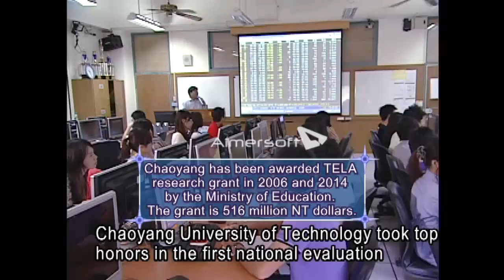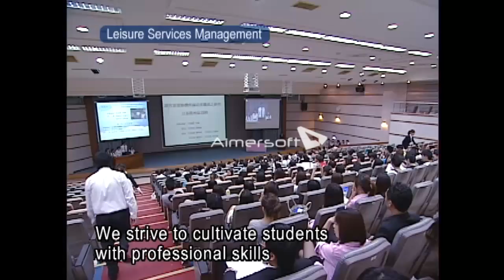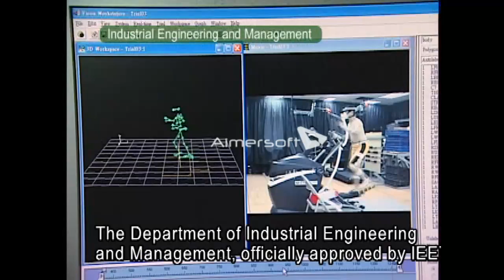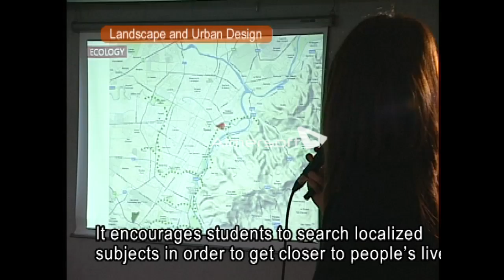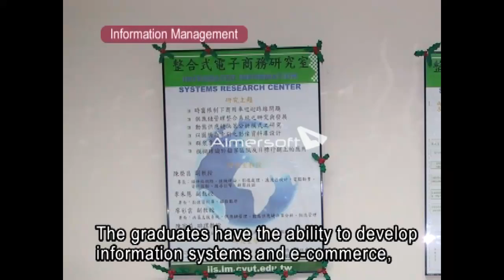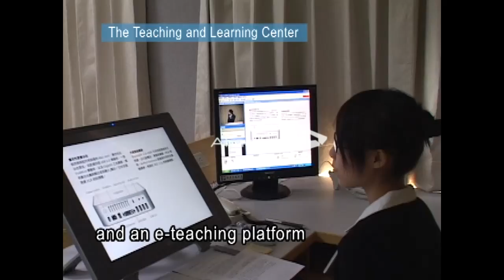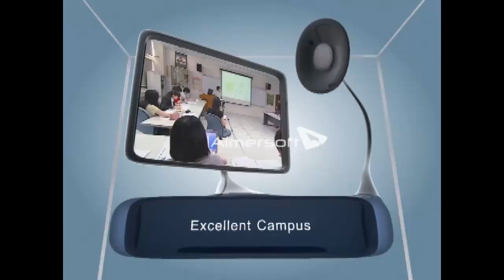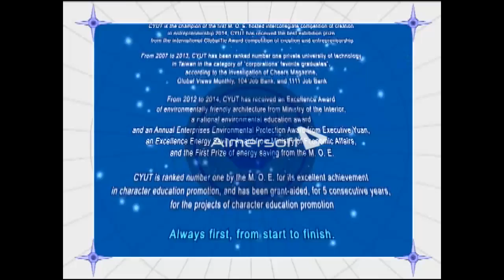Chaoyang University of Technology